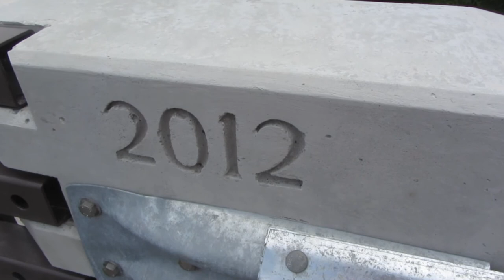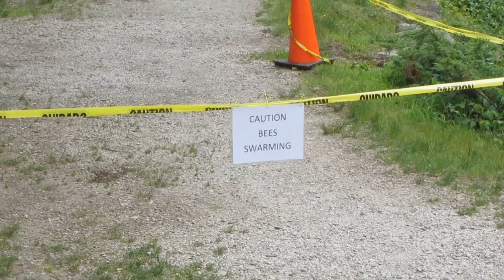Wild Blackstone River, Swarming Bees, Snake Skin, Brass Bells and just a Good ole day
Last night we had lots of Rain due to Tropical Storm Andrea. My Hubby's rain gauge said we got just shy of 5" of rain. So we decided to take a drive today (6/8/13) and check out the Blackstone River.
Our first stop was the Blackstone Gorge,,Rolling Dam in Blackstone Massachusetts. WOW the River sure was running wild. I love when the River runs wild!!!  I was beyond excited to see the Mountain Laurels in Bloom,, this was a first for me! I also saw a Northern Water Snake,, boy was he fast,,, to fast for me to get on video!!

Direction to the Blackstone Gorge ~ Rolling Dam:
Located at the end of Country Street off of RT. 122 in Blackstone Mass.

We then stopped by the Parking lot of Skull Lock Rock to see how the River was following there,, it was a nice peaceful river but the water levels were above normal.

Directions to Skull Rock Lock: From Uxbridge center, follow RT.122 South. Parking is on the left side before you cross the bridge for the Blackstone River.

We then headed over to River Bend
Address to River bend ~ Heritage State Park:
287 Oak St.
Uxbridge Mass. 01569

The water was following fast and had flooded the trails near the River. Sadly a Honey Bees Nest got knocked down due to the Storm and the Bees were Swarming. I am scared of Bees and Wasp,,, it took all my courage to walk by the area that they had taped off. I felt really bad for the Bee's. They are so very important,, they are pollinators and there number have been declining due to pesticides. Chris found a Snake Skin,, I believe it was from a smaller Northern Water Snake.

We stopped at two Thrift Shops and I got 2 more Brass Bells to add to my Altar,, I bring my Bells to different Drum Circles!! Chris polished them up for me tonight,,, they looks so nice on my Altar with my other Bells and Singing Bowls!!

I hope you all got a chance to connect with Nature.

Snake Skin
Swarming Bees
River Bend Farm
Blackstone River and Canal
Heritage State Park
Wildflowers
Unxbridge Ma